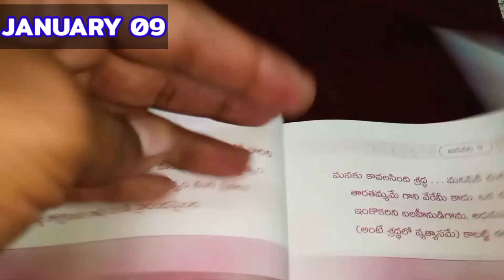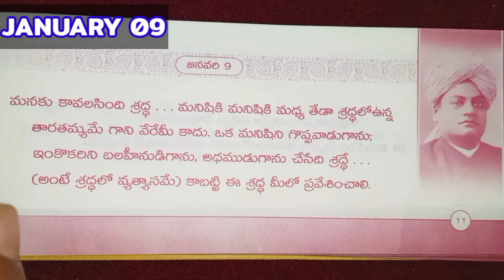Daily motivation January 09